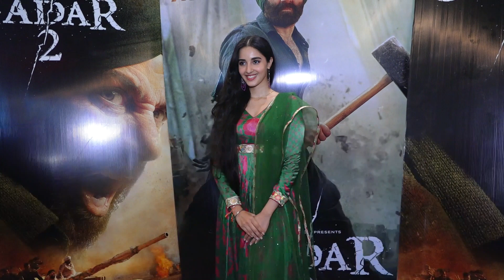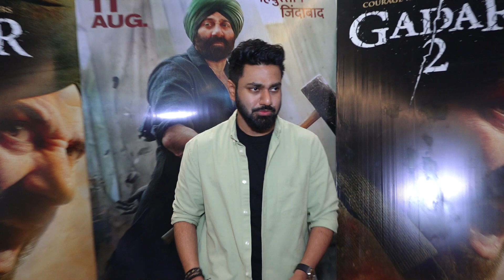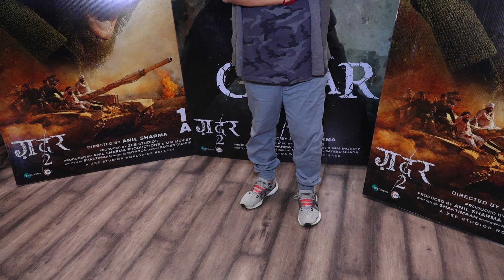CELEBRATE GADAR 2 MUSIC SUCCESS WITH COMPOSER MITHOON,UTKARSH & DIRECTOR ANIL SHARMA,UDIT NARAYAN